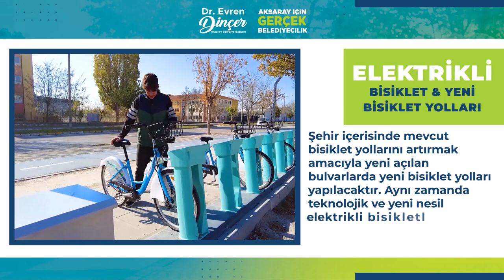Elektrikli Bisiklet ve Yeni Bisiklet Yolları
Şehir içerisinde mevcut bisiklet yollarını artırmak amacıyla yeni açılan bulvarlarda yeni bisiklet yolları yapılacaktır. Aynı zamanda teknolojik ve yeni nesil elektrikli bisikletler vatandaşlarımızın kullanımına sunulacaktır.